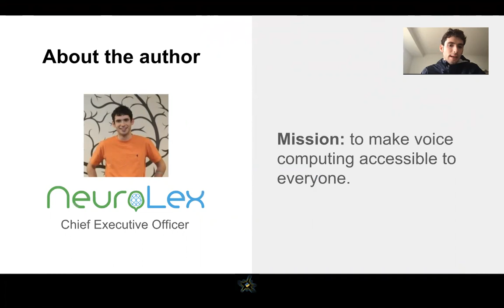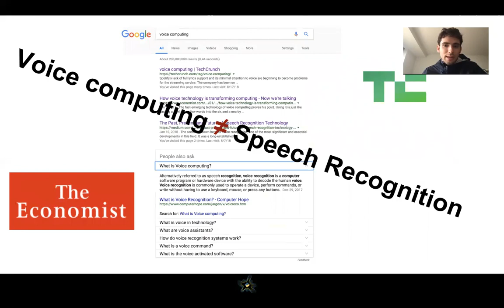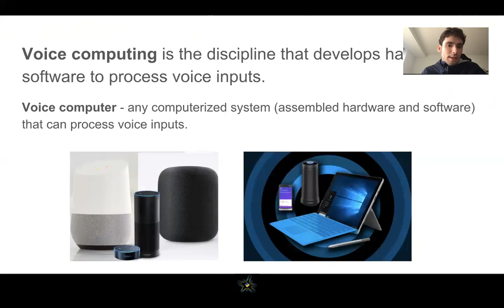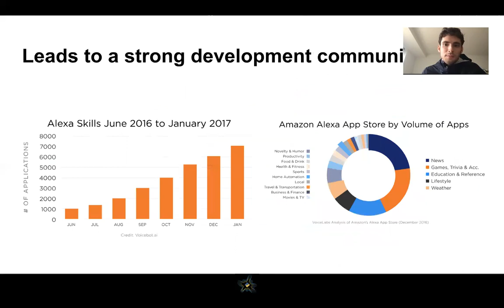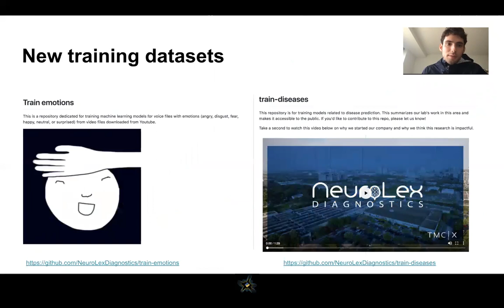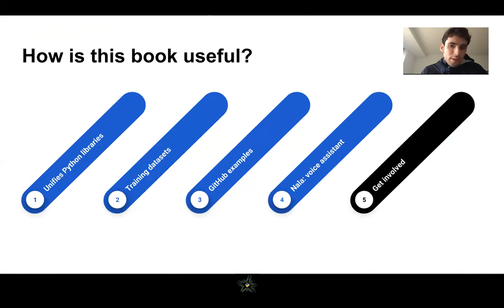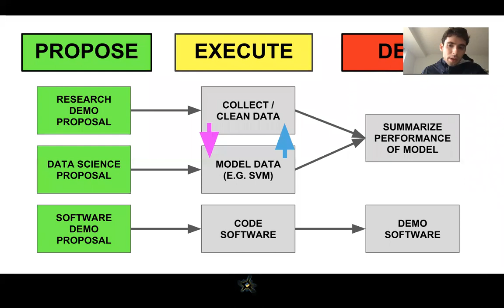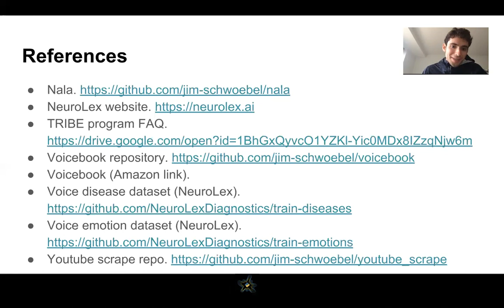The Voicebook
This is a video describing what to expect if you read Intro to Voice Computing in Python.

Here is the description:

It’s an exciting time to be a developer in the voice computing space: 1 in 4 searches on Google are now voice-enabled, Amazon Alexa just passed 10,000 skills, and 100 million calls are completed on WhatsApp daily. But where do you go to start learning how to code in this field?

Whether you are a veteran developer or just starting out, this book guides you through the process of building voice-based applications in Python.

* Understand how to read/write, record, clean, encrypt, playback, transcode, transcribe, compress, publish, featurize, model, and visualize voice files
* Build your own voice computer and voice assistant from scratch
* Design cutting-edge microservice server architectures on top of Docker and Kubernetes
* Get access to 200+ starter scripts in a GitHub repository
* Become involved in the larger open source voice community

* Voicebook (Amazon link).